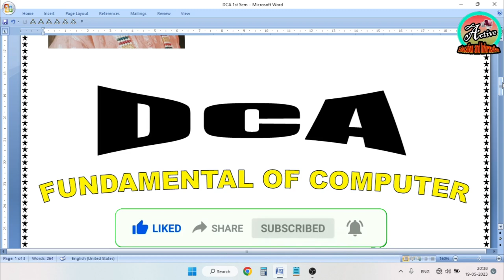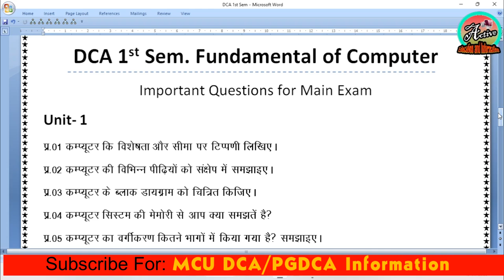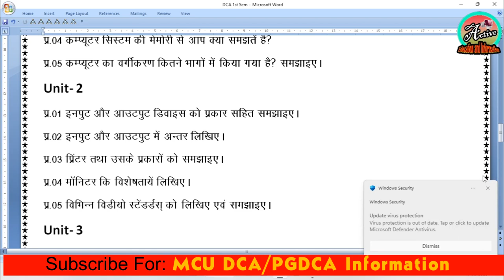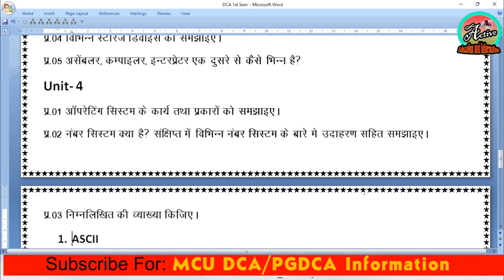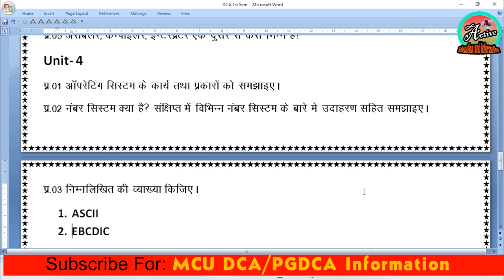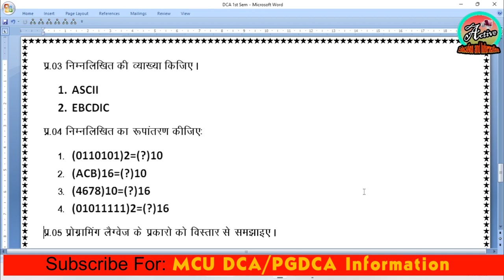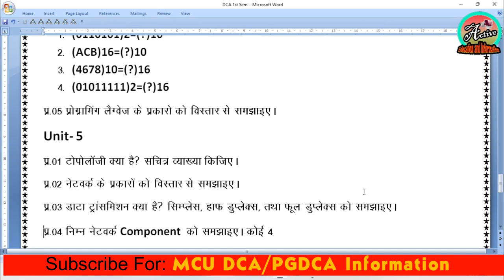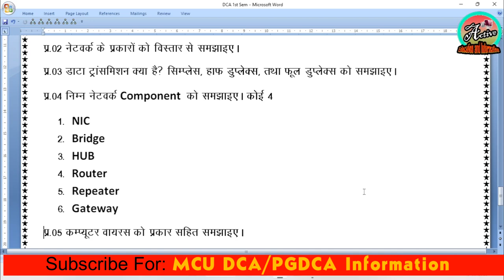FUNDAMENTAL OF COMPUTER IMPORTANT QUESTIONS FOR EXAM || Dca 1st Sem. Makhanlal University Bhopal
MCU DCA Frist semester time table MAY JUNE 2023
MCU DCA second semester time table MAY JUNE 2023
MCU PGDCA Frist semester time table MAY JUNE 2023
MCU PGDCA second semester time table MAY JUNE 2023
MCU DCA 1st & 2nd Sem /PGDCA 1st & 2nd Sem. MAY JUNE 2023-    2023 Exam Time Table || DCA/PGDCA TIME TABLE 2023
Mcu bhopal dca fail student time table MAY JUNE 2023
Mcu bhopal pgdca fail student time table MAY JUNE 2023
Mcu bhopal Dca fail Subject time table MAY JUNE 2023
Mcu bhopal Dca fail Subject time table 2023
Mcu bhopal Pgdca fail Subject time table MAY JUNE 2023
Mcu bhopal Pgdca fail Subject time table 2023
MCU DCA/PGDCA RESULT 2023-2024¦¦ MAKHANLAL UNIVERSITY DCA PGDCA 1/2 SEMESTER RESULT ¦¦MCU BHOPAL RESULT DECEMBER 2023 AND JANUARY 2024
MCU BHOPAL DCA PGDCA RESULT 2024
mcrpv dca 2nd sem result 2024
mcrpv dca result 2024
mcrpv pgdca result 2024
MCU DCA 2 SEM RESULT 2024¦¦ MAKHANLAL UNIVERSITY DCA 1/2 SEMESTER RESULT ¦¦ MCU BHOPAL RESULT December 2023 January 2024
MCU PGDCA RESULT 2024 ¦¦ MAKHANLAL UNIVERSITY PGDCA 1/2 SEMESTER RESULT ¦¦MCU BHOPAL RESULT December 2023 January 2024
How to watch mcu results 2024? MCU Bhopal dca, pgdca result 2024
DCA Result Kaise Check Karen 2024 |PGDCA Result Kaise Check Karen 2024 | Makhanlal University |
Dca ka result kaise dekhe | Pgdca ka result kaise dekhe | mcu pgdca result | Active Education And Information
Dca ka result kaise dekhe mobile par | Pgdca ka result kaise dekhe mobile par
MAKHANLAL UNIVERSITY OPEN BOOK EXAM DEC RESULT
MCU OPEN BOOK EXAM RESULT
MCU OPEN BOOK EXAM RESULT DCA
MCU OPEN BOOK EXAM RESULT PGDCA
DCA PGDCA RESULT KESE DEKHE
MCU RESULT KESE DEKHE
MCU RESULT 2024
माखन लाल यूनिवर्सिटी का रिजल्ट बिना रोल नंबर के कैसे देखे
MCU RESULT HOW TO CHECK WITHOUT ROLL NUMBER
MCU DCA RESULT HOW TO CHECK WITHOUT ROLL NUMBER
MCU PGDCA RESULT HOW TO CHECK WITHOUT ROLL NUMBER
dca ka result
dca ka result 2024
dca ka result kab aayega
dca ka result kaise dekhe
pgdca result 2024
pgdca result
pgdca result 2024 cvru
pgdca result 2024 makhanlal university
cvru pgdca result
mcu pgdca result
pgdca ka result
prsu pgdca result 2024
MCU DCA Frist semester time table MAY JUNE 2024
MCU DCA second semester time table MAY JUNE 2024
MCU PGDCA Frist semester time table MAY JUNE 2024
MCU PGDCA second semester time table MAY JUNE 2024
MCU DCA 1st & 2nd Sem /PGDCA 1st & 2nd Sem. MAY JUNE 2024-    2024 Exam Time Table || DCA/PGDCA TIME TABLE 2024